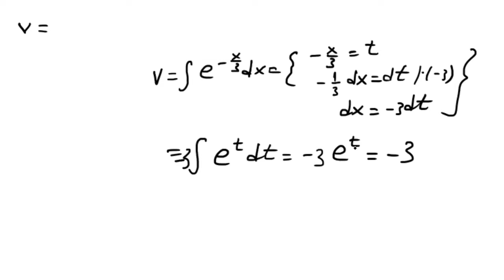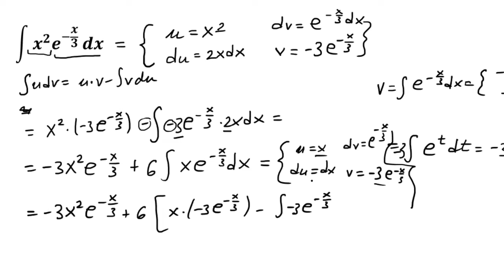Neodređeni integral. Parcijalna integracija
Neodređeni integral. Parcijalna integracija. U ovom zadatku dva puta radimo parcijalnu integraciju.